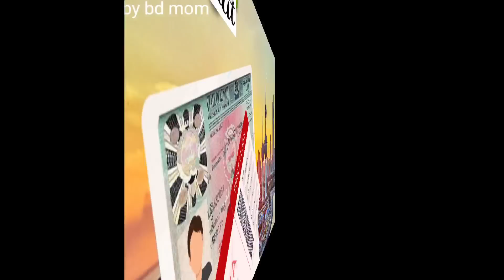🇰🇼কুয়েতি ভিসার দাম বাড়ানোর অনুমতি নেই/মাহবুলা খাইতান অভিযান/ইন্ডিয়াকে চ‍্যালেন্জ/Kuwait Visa News